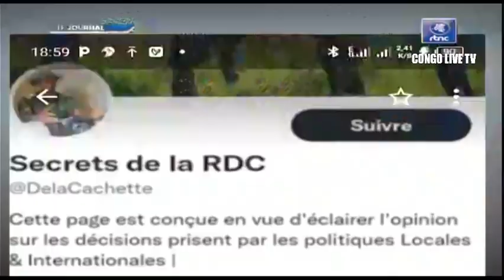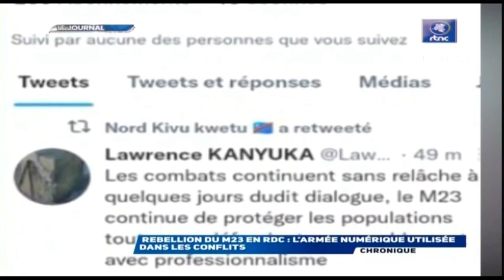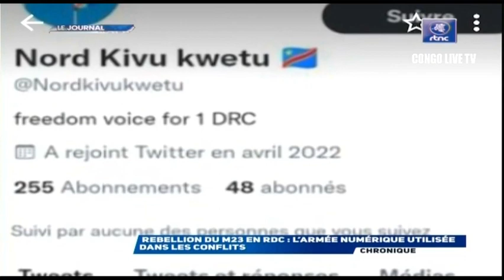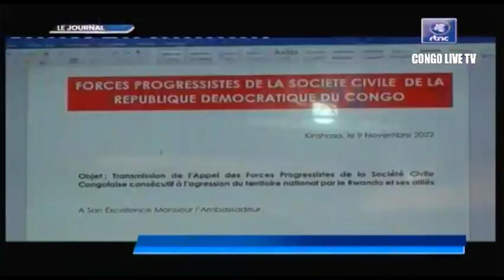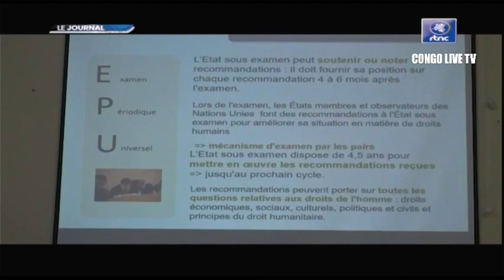🔴RDC : SUIVEZ LE GRAND JOURNAL DE CE VENDREDI LE 18.11.2022 RTNC EDITION 07H00